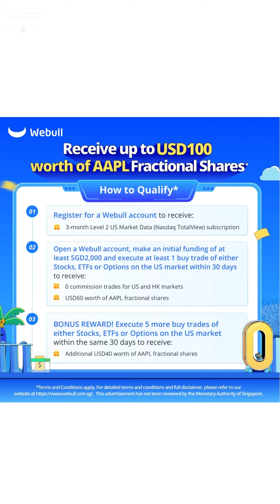Samtrade FX Sam Goh Affidavit on 16 June 2022 Part 1: Sam Goh want to respond to the IJM report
🚀 Related Referrals

► Moomoo trading account
FUTU SG is a subsidiary of Futu Holdings Limited (NASDAQ: FUTU) that is strategically backed by Tencent Holdings.